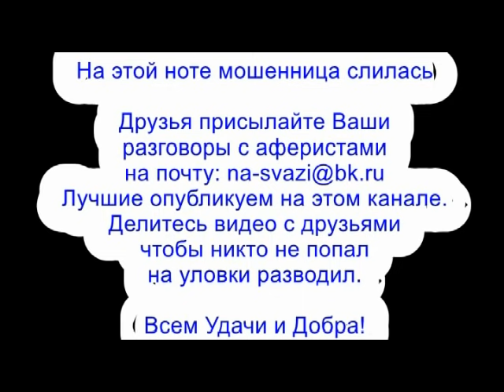✅ Вы шо прикалываетесь / мошенники звонят по телефону